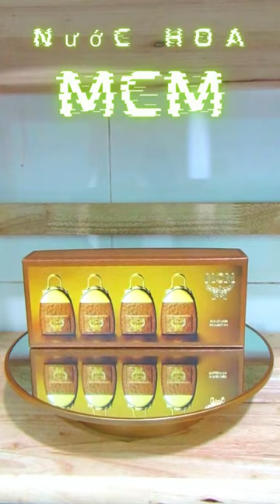Set nước hoa MCM 4 chai mini 7ml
Giới thiệu về set nước hoa MCM

Dòng nước hoa MCM Eau De Parfum là một sản phẩm nước hoa xuất xứ từ thương hiệu đồ da cao cấp, nổi tiếng MCM của Đức.

Kể từ khi cho ra mắt set nước hoa MCM 4 chai mini 7ml vào cuối tháng 3/2021, thương hiệu MCM đã tạo ra một cơn sốt không hề nhỏ cho các tín đồ yêu thích nước hoa và các diễn đàn mạng xã hội về sự mới lạ trong cách thiết kế, mùi hương của loại nước hoa này.